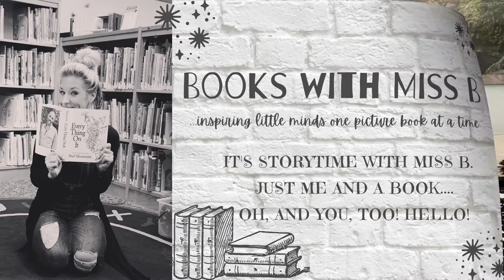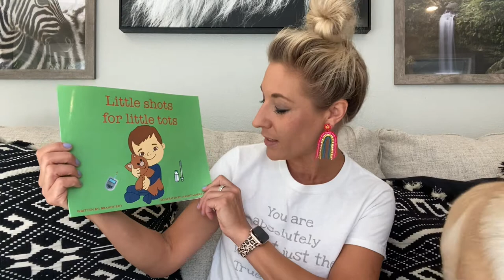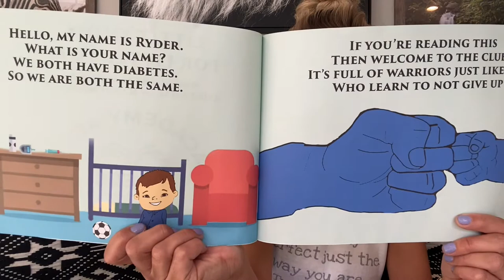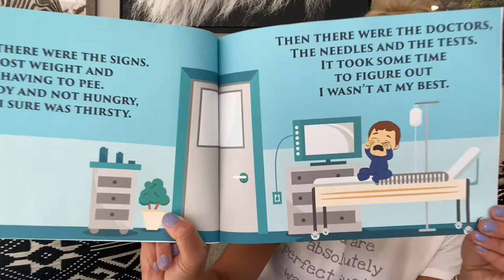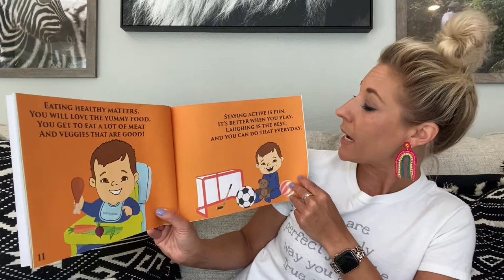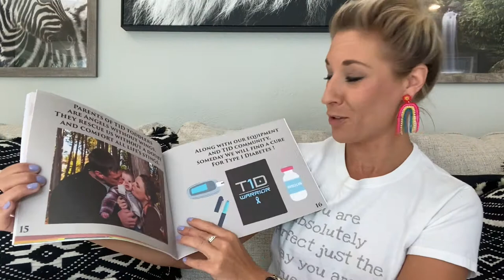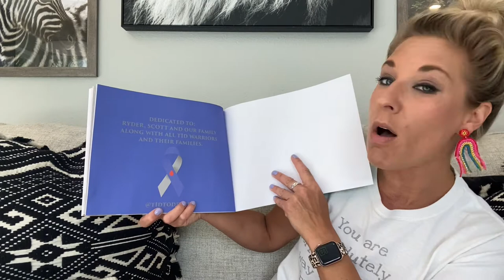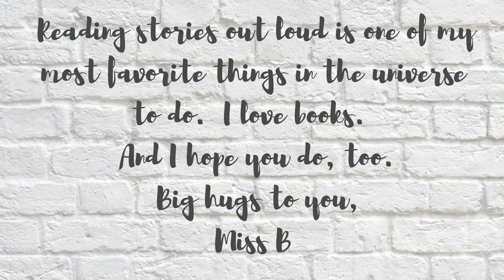Little Shots for Little Tots Read Aloud | Books with Miss B | Storytime | Kid's Book Read Aloud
Thanks for listening to this week's story!  You are magical!

Author: Brandy Roy @t1dtoddler
Illustrator: Mandy Morreale
Publisher: Academy of Arts Press

HELP SUPPORT THIS AMAZING AUTHOR/ILLUSTRATOR and add this story to your home library by purchasing your own copy to find and support your local bookshop!

Thank you friends for spending time with me.  Picture books rock!

Love,
Miss B
~inspiring little minds one picture book at a time.
xoxoxo